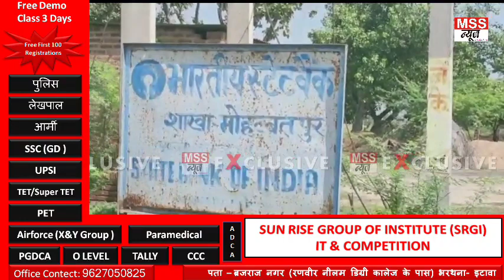किसानों को लाखों का नुकसान ? Latest News, Hindi News, Up Samachar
MSS न्यूज़

रिपोर्ट- देवेंद्र कुमार

किसानों को लाखों का नुकसान ?

- जलभराव से अन्नदाताओं की हजारों बीघा फसल को नुकसान, गांव के दबंगों पर नाला बंद कर जल निकासी रोकने का आरोप ।

एंकर- उत्तर प्रदेश के जनपद मैनपुरी के तहसील करहल क्षेत्र के गांव में अन्नदाताओं की हजारों बीघा धान की फसल जलभराव होने से बर्बाद होने की कगार पर है। जिससे किसानों ने शासन प्रशासन से खेतों में खड़ी फसल को बचाने के लिए पानी निकासी कराने की मांग की। जहां फसल बर्बाद होने से किसानों को लाखों रुपये का नुकसान होने के अनुमान के साथ साथ गेंहू की फसल बोन का भी संकट खड़ा हुआ दिखाई दे रहा है ।अन्नदाताओं ने शासन प्रशासन से दबंगों से नाला खुलवाकर कार्यबाही की मांग की है । खेतों में जलभराव का मामला तहसील करहल क्षेत्र के ग्राम पंचायत मोहब्बतपुर गांव से जुड़ा है। जहां के किसानों ने आरोप लगाते हुए बताया है कि उनके गांव नगला कदम, नगला बाबा, बहादुरपुर, पृथ्वीपुर, मुहब्बतपुर, गांव की लगभग दो हजार बीघा में खड़ी धान की फसल में जलभराव की स्थित है। किसान धान की फसल नहीं काट पा रहे है जलभराव के कारण धान की फसल नष्ट होने की कगार पर पहुंचती जा रही है जिसका कारण किसानों ने गांव के कुछ दबंगों पर लगाया है ।किसानों का आरोप है कि जल निकासी के लिए एक नाला बनाया गया था जो अब गांव के कुछ दबंगो ने बंद कर दिया है ।जिस कारण से उनकी हजारों बीघा फसल में जल भराव है। किसानों का आरोप है कई बार इस नाले को खुलबाने के लिए प्रशासन से गुहार लगाई लेकिन आज तक उनकी कोई सुनबाई नही हुई। जिससे कई फुट पानी खेतों में भरने के कारण अधिकांश फसल बर्बाद हो रही है। अफसरों की लापरवाही का खामियाजा अन्नदाता भुगत रहा है, किसानों की कोई सुनवाई नहीं हो रही है। यहीं कारण है कि महीनों से खेतों में पानी भरा है। जल निकासी का प्रबंध सही न होने से समस्या है।जिसके चलते अन्नदाताओ के साथ किसान यूनियन किसान के पदाधिकारियों ने किसानों की समस्या को देखते हुए एसडीएम करहल अनिल कुमार कटियार को ज्ञापन सौप कर समस्या के जल्द निराकरण की मांग की । मांग ना पूरी होने पर किसानों द्वारा तहसील का घेराव कर आंदोलन की चेतावनी दी । क्या कहते है उप जिलाधिकारी करहल अनिल कुमार कटियार ने बताया। प्रकरण संज्ञान में आया था हमनें लेखपाल को भेजा था कुछ साफ सफाई कराई गयी है। मैने तहसीलदार को बोला है बो वहां कुछ प्रोगाम लगाएंगे जो उचित निस्तारण होगा वो कराया जाएगा ।

वाइट- अनिल कुमार कटियार SDM करहल
वाइट- ब्रजपाल सिंह ग्राम प्रधान मोहब्बतपुर
वाइट- हरवीर सिंह किसान
वाइट- जगत नारायण किसान
वाइट- सियाराम किसान
वाइट- बलवीर सिंह किसान